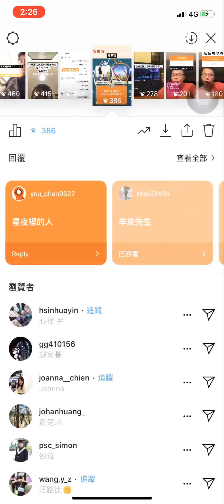2019/03/23 點歌結果限動現唱全紀錄 （內有新歌）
沒想到加起來快10分鐘
那我以後都不要剪片了哈哈哈哈哈

①吳青峰 - 蜂鳥
②鞏莉芳 - 碼頭姑娘
③阿密特 - 血腥愛情故事
④屁孩Ryan - 陷阱妹 Trap bae
⑤周興哲 - 永不失聯的愛
⑥李榮浩 - 爸爸媽媽
⑦高一法文老師 - 爸爸媽媽改編版
⑧老王樂隊 - 我還年輕我還年輕
⑨草東沒有派對 - 大風吹
①⓪草東沒有派對 - 還願
①①綠繡眼 - 願溫柔的你被世界溫柔以待
①②玖壹壹 - 男子漢的浪漫
①③火箭少女 - 卡路里
①④田馥甄 - 最暖的憂傷
①⑤周杰倫 - 星情
①⑥伍佰 - 挪威的森林
①⑦陳漢典 - 先不要
①⑧鄧紫棋 - 倒數
①⑨我3/22寫的歌（一句）
②⓪李佳薇 - 煎熬
②①蘇打綠 - 燕窩
②②法拉利姊 - Bobobo
②③胡彥斌 - 你要的全拿走
②④蕭瀟 - 愛要坦蕩蕩
②⑤ J.Sheon - 壞蛋特調
②⑥周杰倫 - 擱淺
②⑦郭靜 - 心牆（很多牆版）
②⑧黃玠 - 海邊情歌
②⑨房東的貓 - 一百個不喜歡你的方法
③⓪YELLOW - 羊皮先生

③① 我今天寫的歌 還沒想好歌名

好啦好想睡